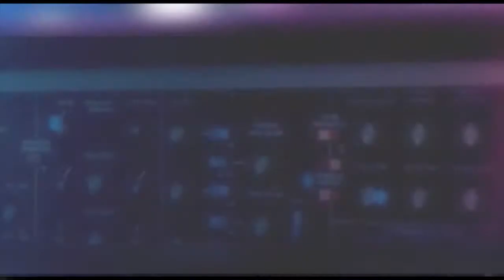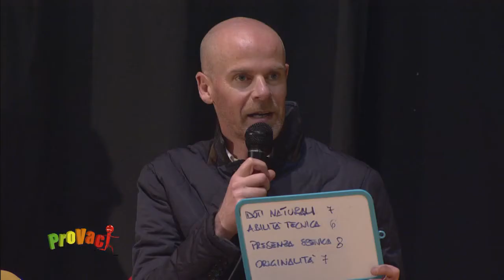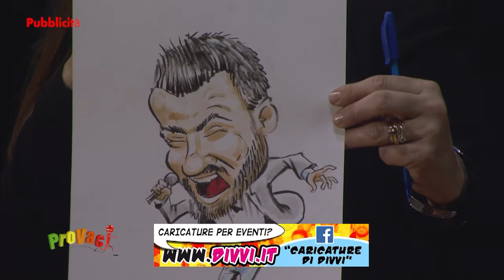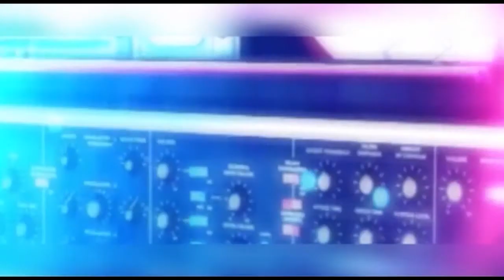Provaci del 24/12/2016